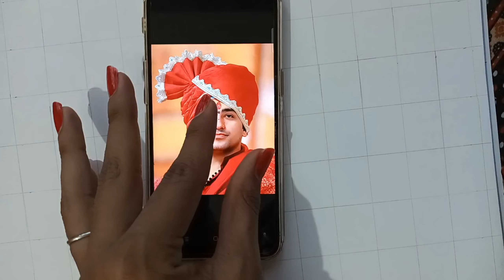Bageshwar ( Dhirendra Shastri) sketch